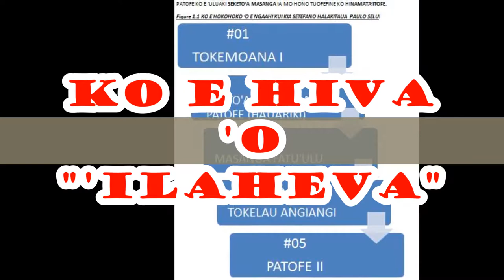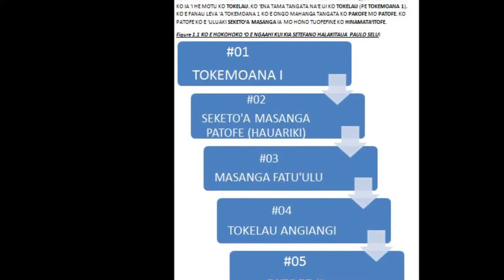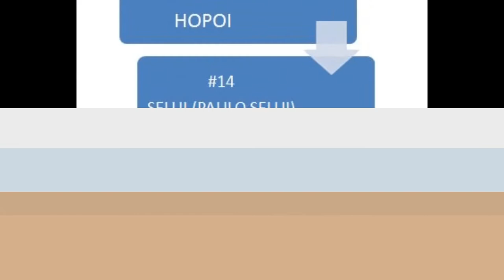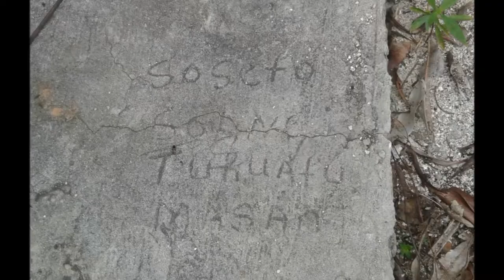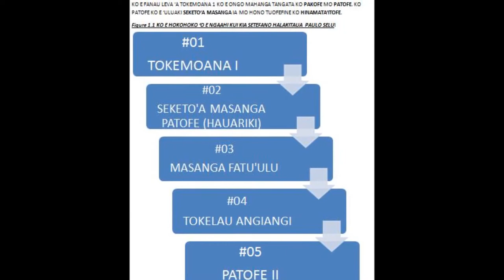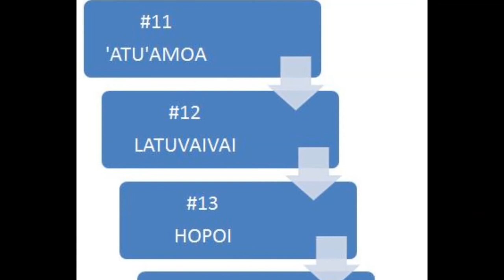KO E HIVA 'O 'ILAHEVA